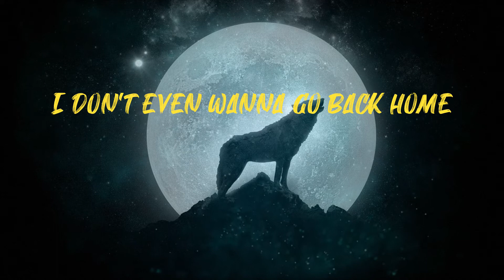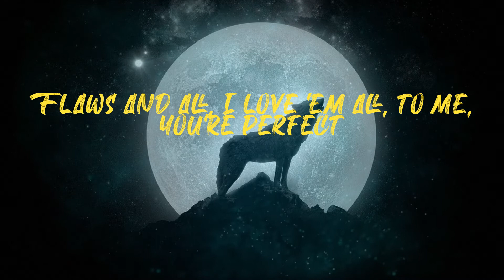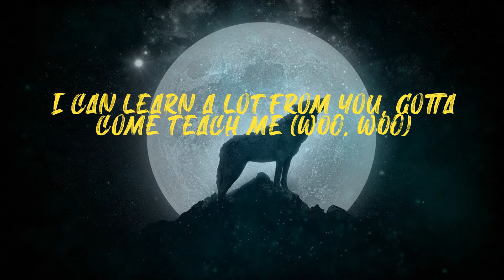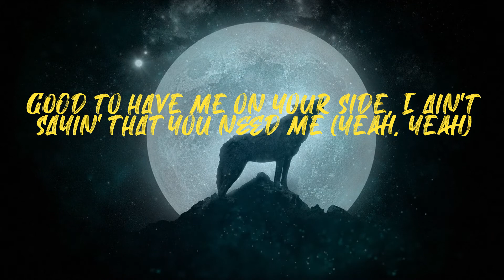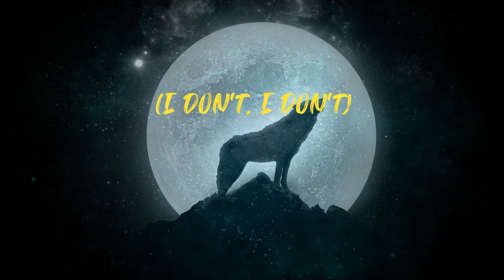No Guidance (Lyrics)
Chris Brown - No Guidance (Lyrics)

Lyrics:
Before I die I'm tryna fuck you, baby
Hopefully, I don't leave you on your own
Ayy
Trips that you plan for the next whole week
Bands too long for a nigga so cheap
And your flex OD, and your sex OD
You got it, girl, you got it (ayy)
You got it, girl, you got (yeah)
Pretty lil' thing, you got a bag and now you wildin'
You just took it off the lot, no mileage
Way they hittin' you, the DM lookin' violent
Talkin' wild, you come around and now they silent
Flew the coop at 17, no guidance
You be stayin' low but you know what the vibes is
Ain't never got you nowhere bein' modest
Poppin' shit but only 'cause you know you're poppin', yeah
You got it, girl, you got it
Lil' baby in her bag, in her Birkin
No nine to five, put the work in
Flaws and all, I love 'em all, to me, you're perfect
Baby girl, you got it, girl, you got it, girl (Oh-oh)
You got it, girl, you got it, girl (Ooh)
Fuck around, give you my last name (Oh)
Know you tired of the same damn thing
That's okay 'cause, baby, you
You the only one I'm tryna make love to, pickin' and choosin'
They ain't really love you, runnin' games, usin'
All your stupid exes, they gon' call again
Tell 'em that a real nigga steppin' in
Don't let them niggas try you, test your patience
Tell 'em that it's over, ain't no debatin' (uh)
You ain't gotta be frustrated
I don't wanna play no games, play no games (oh)
Fuck around, give you my last name (my last name)
Know you tired of the same damn thing (same damn thing)
You got it, girl, you got it (oh, ooh, ayy)
You got it, girl, you got it (got it)
Before I die, I'm tryna fuck you, baby (yeah)
Hopefully, we don't have no babies (ooh)
I don't even wanna go back home
You got it, girl, you got it, oh
Play no games (no)
Freaky (freaky)
I can learn a lot from you, gotta come teach me (woo, woo)
You a lil' hot girl, you a lil' sweetie (no, sweet)
Sweet like Pearland, sweet like Peachtree (like that)
I can tell you crazy, but shit kind of intrigue me (no, yeah, I like that)
(I don't wanna, I don't wanna)
Seen it on the 'Gram, I'm tryna see that shit in 3D, mami
I know I get around 'cause I like to move freely
But you could lock it down, I could tell by how you treat me
I seen how you did homeboy, so please take it easy (no, yeah)
Good to have me on your side, I ain't sayin' that you need me (yeah, yeah)
Six God talk but I ain't tryna get preachy (no, no, no)
I seen how you did homeboy, please take it easier on me
'Cause I don't wanna (no) play no games, play no games
No